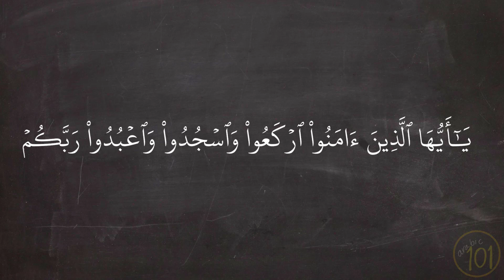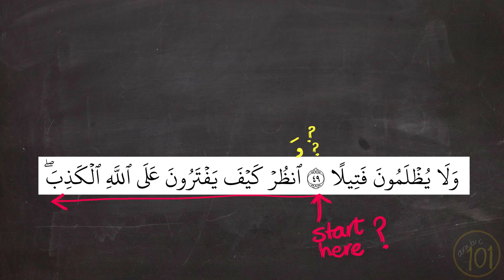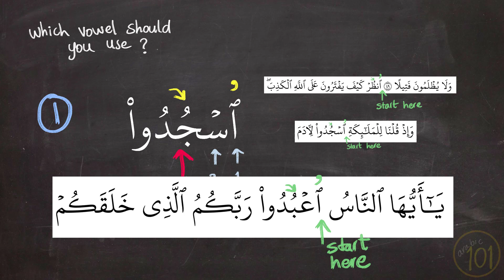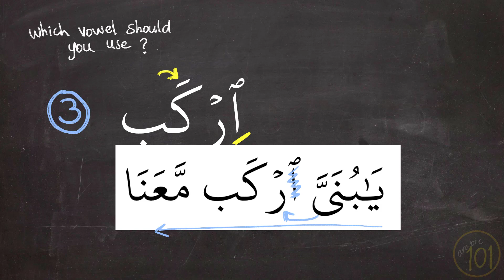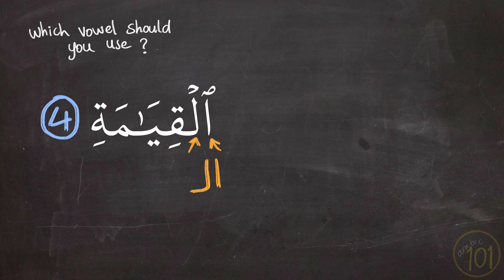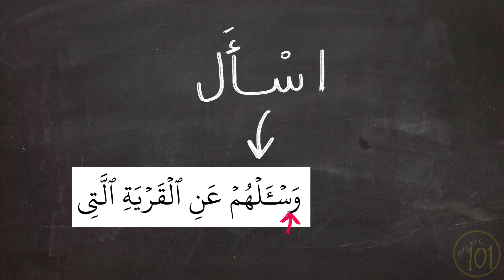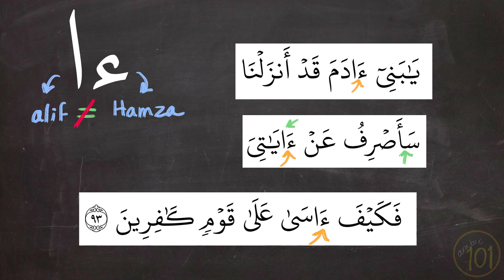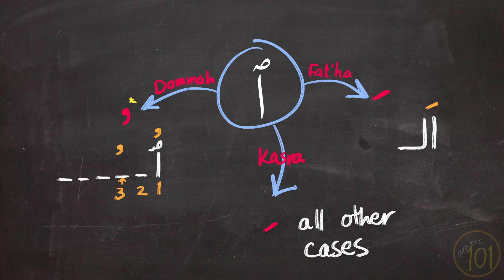How to deal with Letters with NO TASHKEEL in the Holy Quran - Arabic101 - Tajweed series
In this lesson, I explain how you should deal with Hamza Wasl in the Holy Quran since Hamza wasl does NOT have tashkeel on it. How would you deal with Hamza wasl when you have to start at it? This little tutorial walks through the necessary steps to deal with this problem.

This is a playlist with the Tajweed lessons if you want to start the journey from the beginning